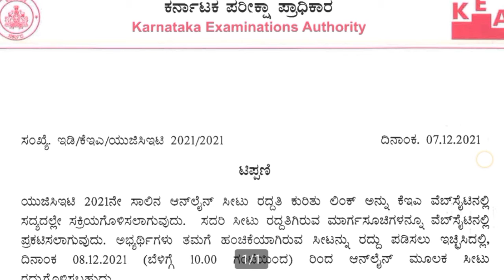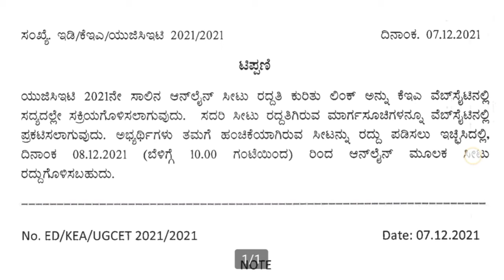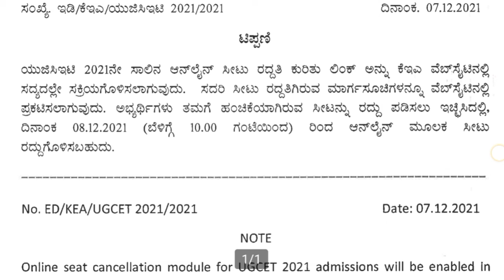KCET IMPORTANT NOTIFICATION | YOU CAN CANCEL YOUR FIRST ROUND SEAT NOW